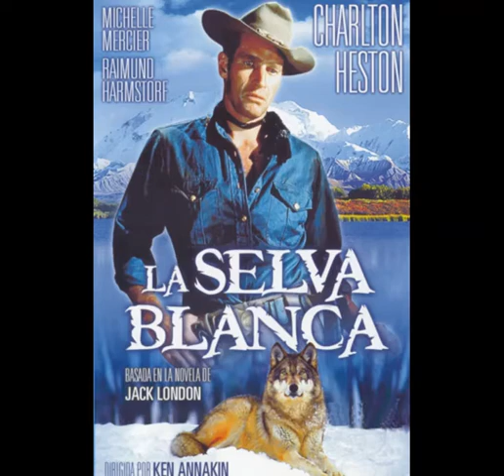Biografía de Charlton Heston.